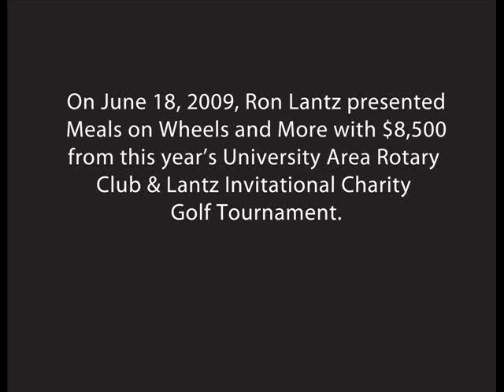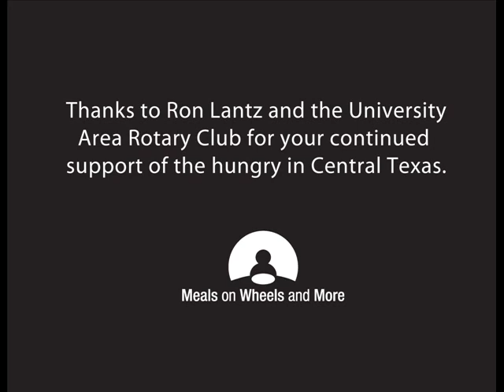Ron Lantz Helps MOWAM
Every year, the University Area Rotary Club & Lantz Invitational Charity Golf Tournament is held in Austin, Texas to benefit Meals on Wheels and More and the Capital Area Food Bank. In this video, Ron Lantz explains why he chose MOWAM as a beneficiary.